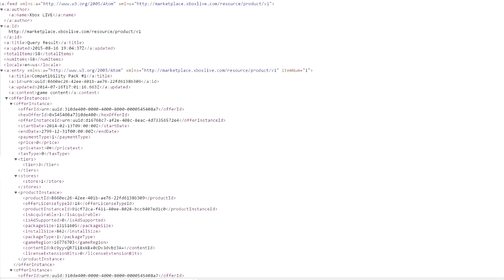GTA 5 DLC Update - NEW DLC Information Suggest Release (GTA 5 Online)